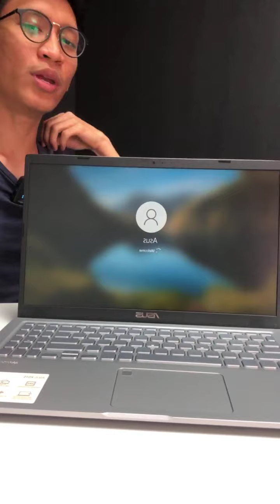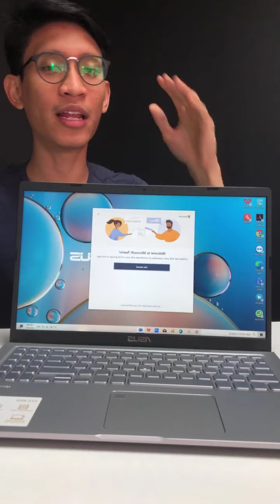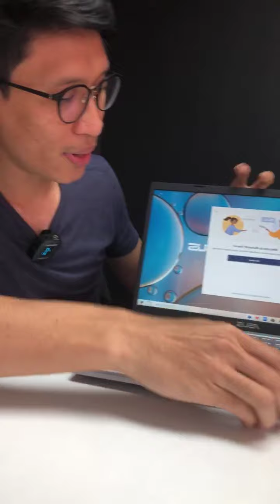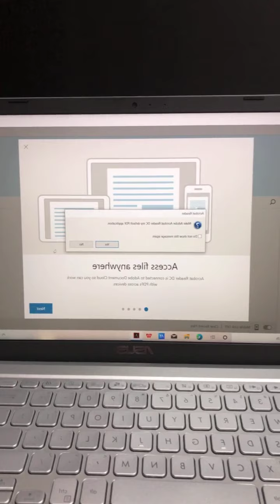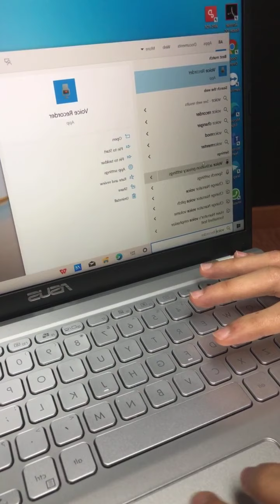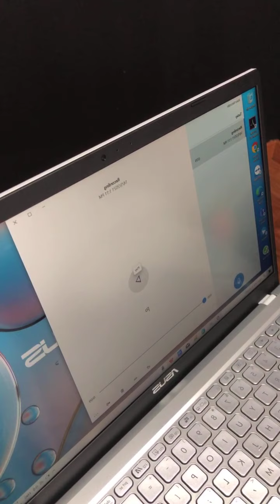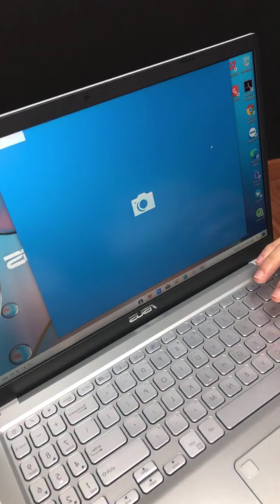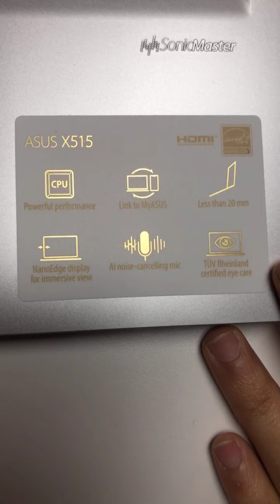[LIVE] UNBOXING ASUS A516E harga RM2699